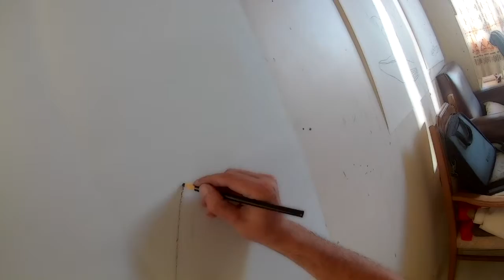by see k l / live art from agy studio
spontane

büyük bokun çapağını sol elle silip
elini de kenara
bu havan topu
yeniden
bu cevizin çöpü

kadırgada toplandığımızda elimizi ayağımızı kesen 12
sonra 1
belki iki
saatleri
tırnaklarımız daha yeni kesildiği için çinliyiz
tığla nakış işleyebiliriz yorganın kılıfına

ya mars dantelliyse
bunca çapa
nereye gidecek?